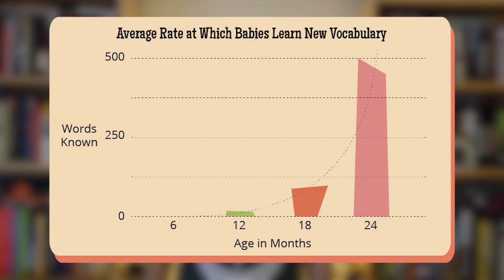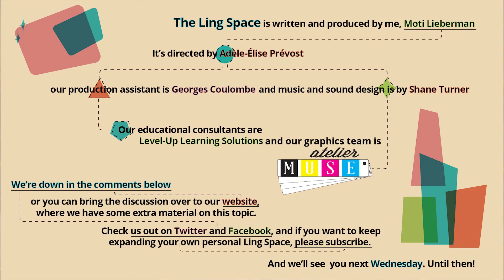Language Acquisition and Universal Grammar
How do babies get so good at language so quickly? Because they already know a lot from the beginning about how language works. In this week's episode of The Ling Space, we talk about Universal Grammar and evidence that babies are little language acquisition geniuses.

This week's tag language: Japanese!

This is Topic #1 - our very first video!

The website also has extra content about the topic, as well as forums to discuss this episode, and linguistics more generally!

If you're looking for the paper on the phonological models, that's Lisa Pearl's 2011 paper, "When unbiased probabilistic learning is not enough: Acquiring a parametric system of metrical phonology."

Subtitles:
Spanish subtitles by Federico Falletti